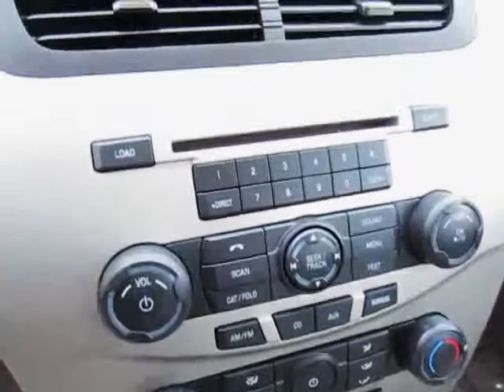2010 Ford Focus SE at Schimmer Peru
A brief walk around of a 2010 Ford Focus at our store.